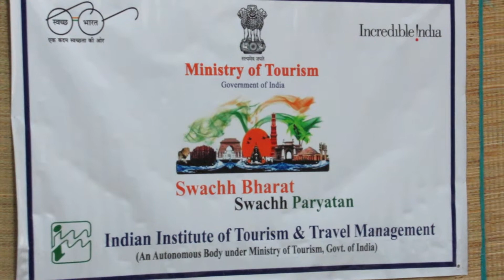KENDRIYA VIDYALAYA IIT CHENNAI - SWACCH PAKHWADA VALEDICTORY 15 Sept 2018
A special song on "CLEANLINESS" was presented on cleanliness by the students of secondary section as a part of swacch pakhwada & SHS - SWACHATA HI SEVA HAI.